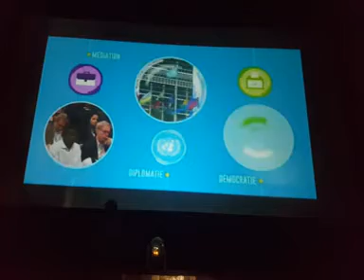Spectacle de fin de cours La Fête de la Francophonie dirigé par Beatriz Ortiz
Animateurs Beatriz Ortiz, Monica Contreras, Sandra Pujols et Ian Benavides.
Avec la participation spéciale de Jorge Fernandez,  Gretel Moya et Amanda Scull.